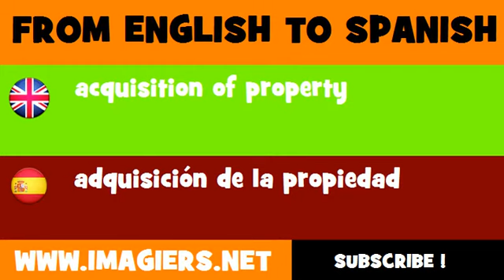FROM ENGLISH TO SPANISH = acquisition of property